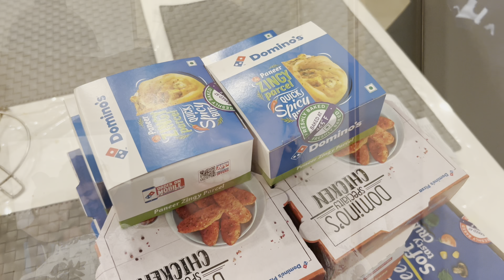FUN SHOOT ll ANOTHER DAY ANOTHER VLOG ll VLOGMAS ll DAY 2 ll NIKITA BOSE BISWAS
Hello everyone,

I really hope you guys like this video.

Please DO NOT use any pictures or content without my consent. All the content showing here belongs to me (Nikita Bose Biswas).

MUSIC COURTESY:

I do not hold any rights of the music used in my video.

• My Way – Roa (No ...   🎵 Track Info: Title: My Way by Roa Genre and Mood: Dance & Electronic + Bright ———

Xoxo
Nikita ❤️